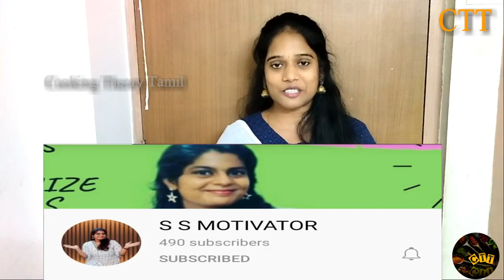Motivation With Kutty Story|Motivational Video Tamil|CTT Video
வணக்கம் தோழமைகளே... 👫🏻
*உண்ணும் உணவு  உயிரின் உணர்வு...🍽️*